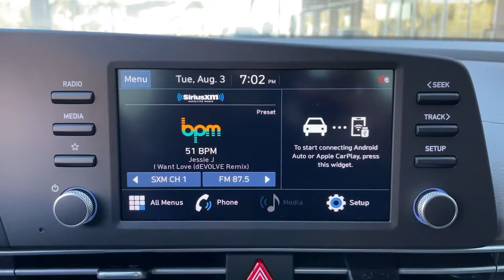2022 Hyundai Elantra Moreno Valley, Riverside, Beaumont, Banning, Perris CA 220609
Yp5 New 2022 Hyundai Elantra available in Moreno Valley, California at Hyundai of Moreno Valley. Servicing the Riverside, Beaumont, Banning, Perris, CA area.

Intense Blue 2022 Hyundai Elantra SEL FWD CVT 2.0L I4brbr31/41 City/Highway MPGbrbrbrSee How We Make the Difference at Hyundai of Moreno Valley, Providing Hyundai Drivers from Moreno Valley, San Bernardino, Hemet, Redlands, and Riverside CA With a Quality Experience. Price includes: $500 - HMF Standard Rate Bonus Cash . Exp. 09/07/2021